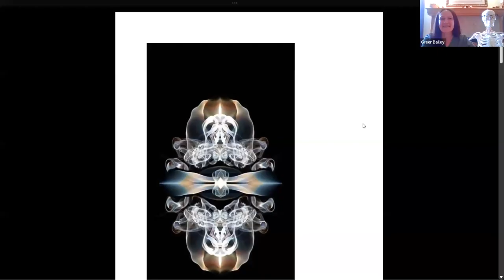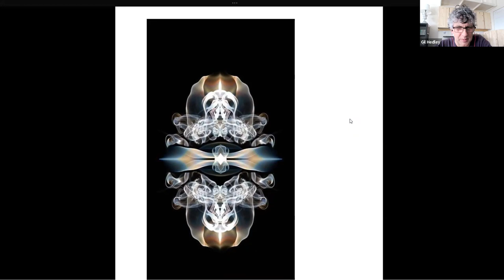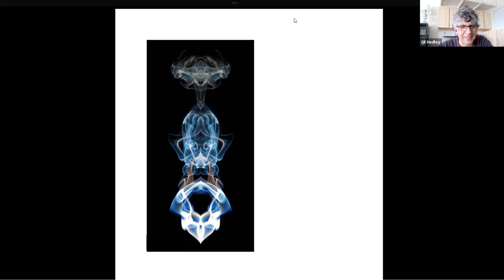Gil Hedley Interview for Hellerwork Newsletter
More on photos seen or you can search for "ricardo fujii ilumina"